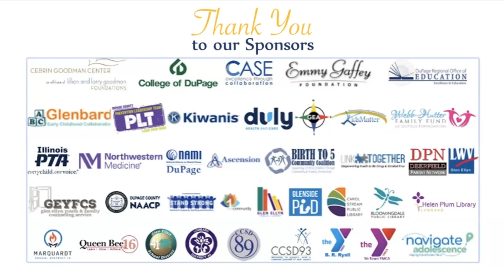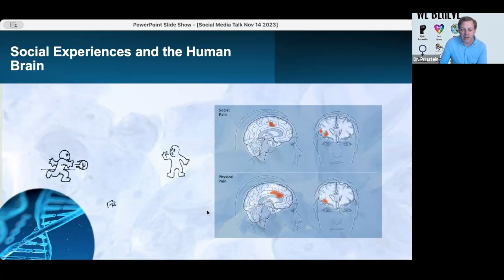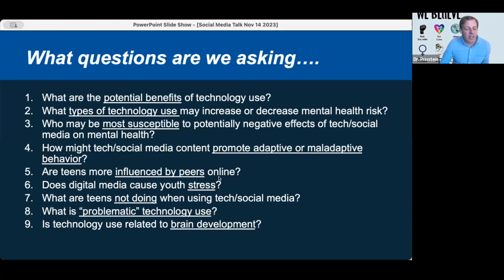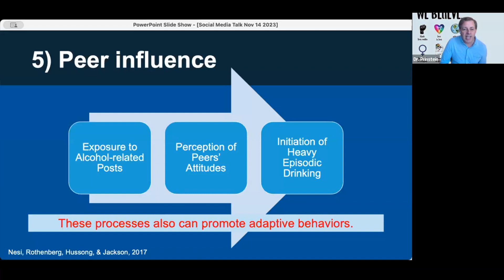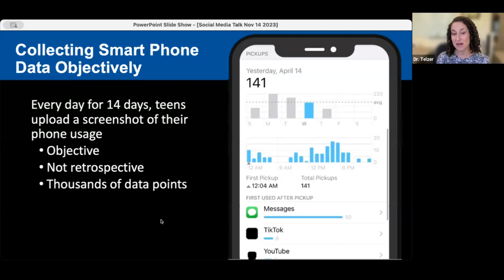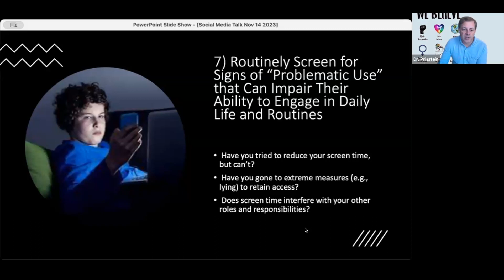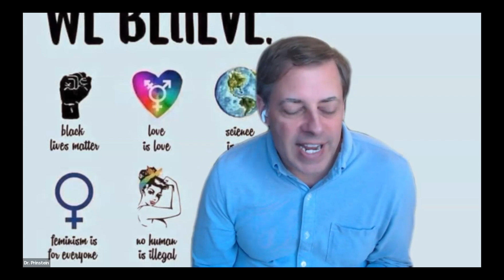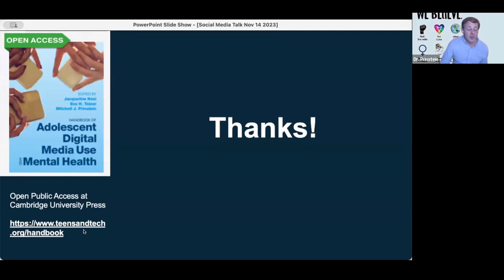Social Media & Youth Mental Health with Drs. Prinstein and Telzer 11-14-23 | GPS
What are the benefits of tech use and social media? How does cyber hate affect victims AND bystanders? What are 60% of all adolescents doing each day that negatively affects brain development? How can social exclusion cause physical pain?

Can you guess the average number of times teens engage with their phone in a single day?  Learn the primary sources of social stress for adolescents and the results of social exclusion on the body. Understand why and when kids start craving social interaction and become hypersensitive to attention and feedback. Drs. Prinstein and Telzer shed light on the research and offer strategies for adults to monitor and protect children in the digital age.

Here are a couple computer "games" that walk kids through scenarios they may encounter and help teach tweens to spot a troll.

**ALL ARE WELCOME TO OUR WEEKLY VIRTUAL GPS EVENTS.**

Visit our webpage for the lineup of expert guests and weekly Zoom links, or view the brochure for the current school year

The Glenbard Parent Series (GPS): Navigating Healthy Families is dedicated to presenting distinguished, relevant authors, clinicians and educators who share their research-based knowledge and practical wisdom. Our mission is to enhance the positive development, resilience and wellbeing of all students and families by building relationships, coping strategies, healthy habits and responsible decision-making skills. All caregivers, professionals, students and community members are welcome to these free conversations as we engage with experts about opportunities and issues all families face.